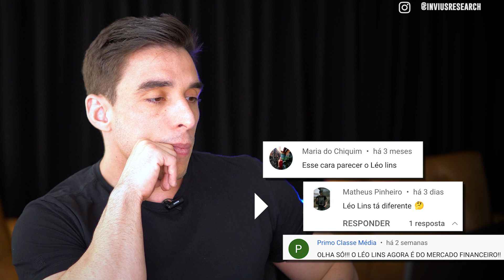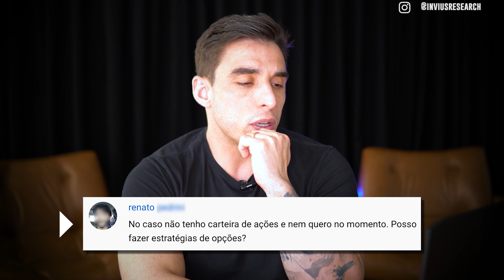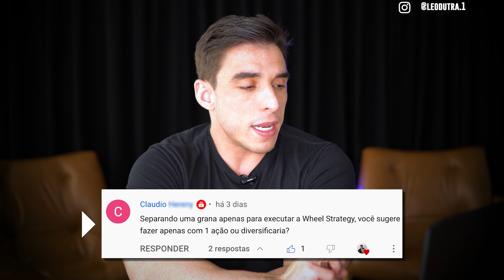Crise nos bancos, mínimo para operar opções e mais [Leo Responde]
📚 Como sair do zero e dar seus primeiros passos no Mercado de Opções (e-book gratuito)

Estou de volta aqui no YouTube e selecionei algumas perguntas de inscritos para responder aqui no canal. Se você quer participar dos próximos vídeos, não deixe de comentar aqui e no Instagram. Vamos selecionar as melhores e responder aqui.

TÓPICOS:
00:00 Já deixou o LIKE?
00:21 Nomenclatura das opções
03:58 Crise dos bancos nos EUA
06:24 Valor mínimo para começar operar opções
08:02 Posso operar opções sem ter ações na carteira?
09:39 Usando opções para remunerar ações
10:56 Wheel strategy
12:50 Opções americanas x Opções europeias